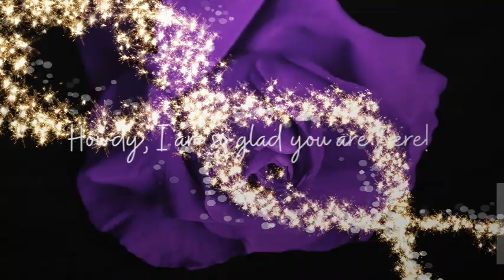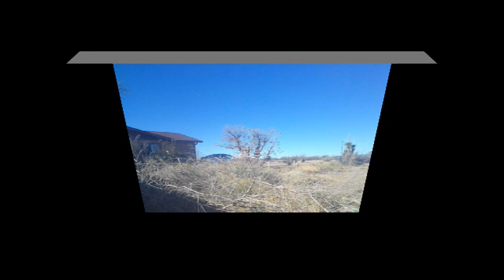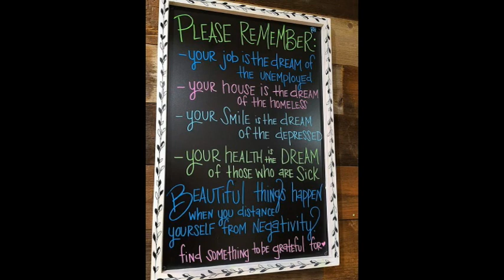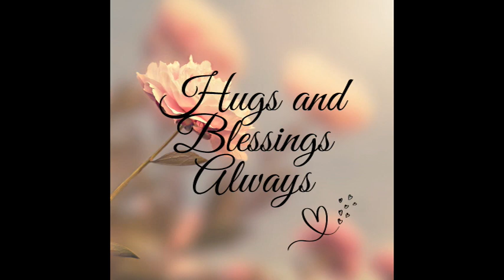"Rock Shed Revival: Taming the Wilderness in Front! 🌿🚜"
Join me on a transformative journey as I roll up my sleeves and tackle the overgrown wilderness in front of the old rock shed! In this video, witness the satisfying process of clearing weeds and brush, unveiling the hidden charm of the rock shed and its surroundings. It's a hands-on adventure filled with hard work, determination, and the promise of revealing a picturesque space that's been hidden beneath the unruly growth. Let's dive into the greenery, clear the clutter, and bring new life to the front of the rock shed!

🚜 Weed Whacking Wonders:
Experience the power of transformation as we wield our weed whackers to clear away the tangled mess of weeds and brush. Watch as the landscape comes alive, revealing the true potential of the area in front of the rock shed.

🌿 Nature Unveiled:
Discover the beauty that lies beneath the overgrowth as we peel back the layers of weeds, exposing the natural elements that add character to the surroundings. Nature has its own way of surprising us!

🪚 Brush Busting Bonanza:
Get up close with the action as we bust through the brush, reclaiming space and creating a more defined and aesthetically pleasing area in front of the rock shed. It's a satisfying process that brings order to chaos.

👀 Before and After Delight:
Witness the remarkable difference between the "before" and "after" shots as we showcase the incredible transformation of the space. The rock shed takes center stage as we reveal its potential as a charming focal point.

🌳 Creating a Clear Canvas:
This video isn't just about clearing weeds; it's about creating a clear canvas for future possibilities. Imagine the potential for landscaping, seating areas, or even a garden! The possibilities are as endless as the cleared space.

🎥 Filming the Journey:
Follow along with our journey, from the initial overgrown state to the final reveal. The process is just as rewarding as the result, and we invite you to be part of this captivating adventure.